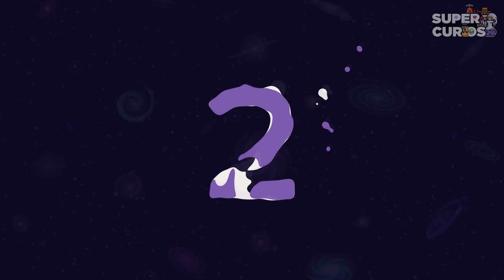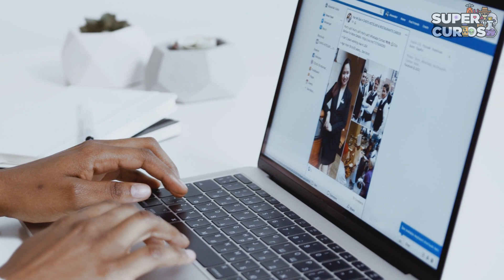Ele Guardou o Presente de Sua Ex por 47 anos, Quando Abriu Não Acreditou No Que Era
Ele Guardou o Presente de Sua Ex por 47 anos, Quando Abriu Não Acreditou No Que Era! Hoje no super curioso:

Um casal de jovens do anos 70 que se chamavam Adrian e Vickie. Após uma decisão repentina de Vickie, eles terminaram...

Vickie resolveu dar um presente para Adrian, como forma de agradecimento por todo o tempo que passaram juntos, mas Adrian com rancor decidiu que nao iria abrir o presente...

Após 47 anos ele abriu o presente, e não acreditou no que tinha dentro... Descubra no vídeo!

Casos Misteriosos!

Listas Curiosas!